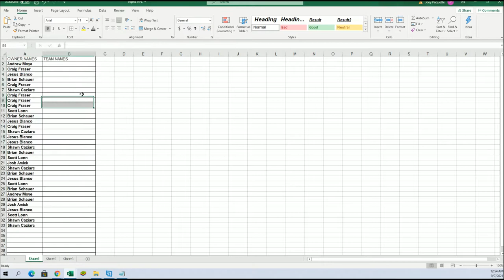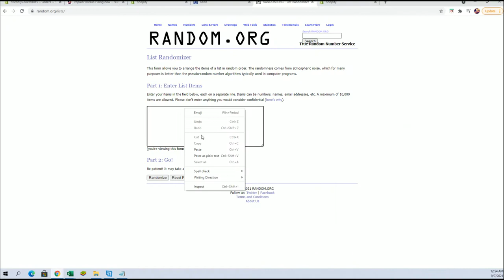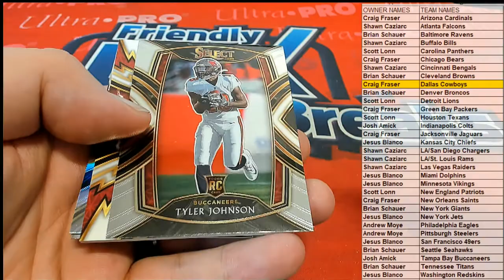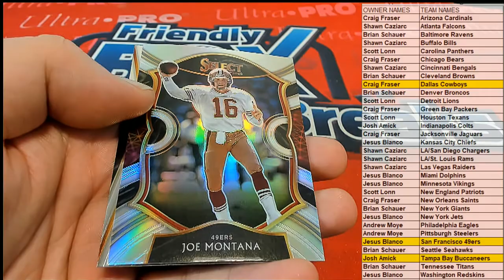20SELECTFBPACKS250 2020 Panini Select Football Hobby